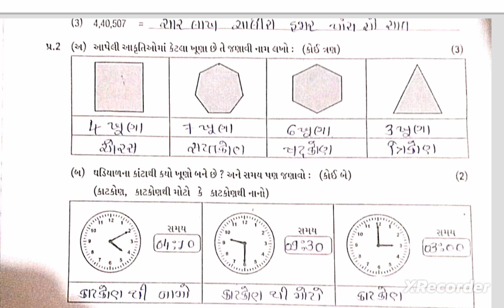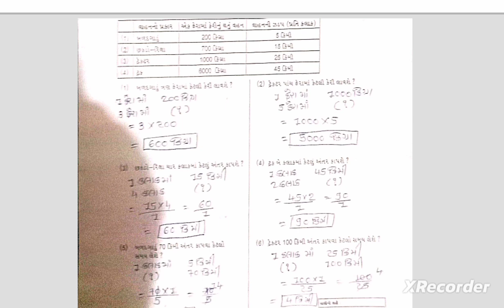Std 5 Maths Test Paper Solution 27 7 24